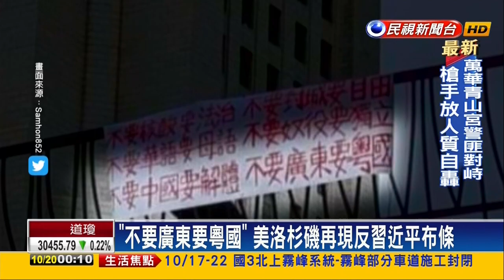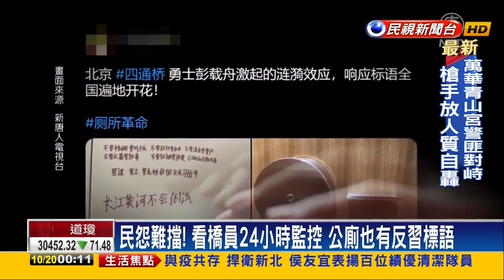聲援彭立發，不要廣東要粵國，洛杉磯再現反習布條；中國駐英領事館打人案 20221019